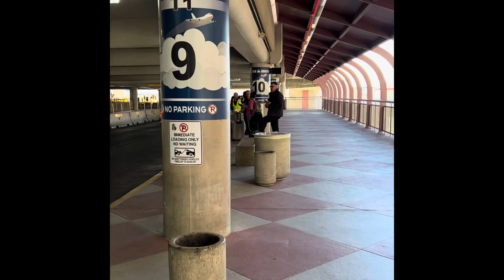October 26, 2022